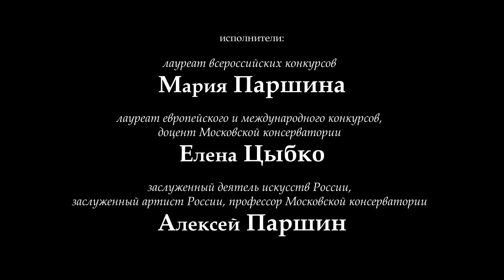Алексей Паршин, Елена Цыбко, Мария Паршина – Bach произведения ранних лет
Один из ведущих русских органистов, Алексей Паршин, решил посвятить свой очередной домашний концерт ранним произведениям Иоганна Себастьяна Баха. Чаще всего композиторы в юности создают музыку, не столь совершенную по форме, как в зрелые годы, но вполне искупают эти недостатки темпераментом и непосредственностью. У Баха почти невозможно найти огрехи, даже в самых первых опусах. Может быть, это происходило потому, что каждый раз, приступая к новому сочинению, немецкий гений просил помощи лично у Иисуса?

One of the leading Russian organists, Alexei Parshin, decided to devote his next home concert to the early works of Johann Sebastian Bach. Most often, composers in their youth create music that is not as perfect in form as in mature years, but they completely atone for these shortcomings with temperament and spontaneity. It’s almost impossible to find flaws in Bach, even in the very first opuses. Maybe this was because every time, starting a new composition, a German genius asked Jesus personally for help?